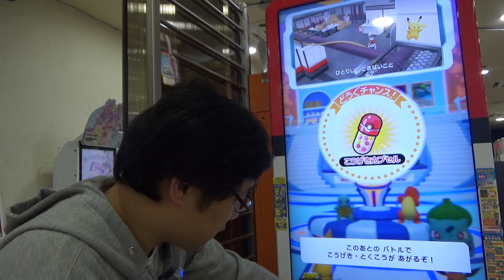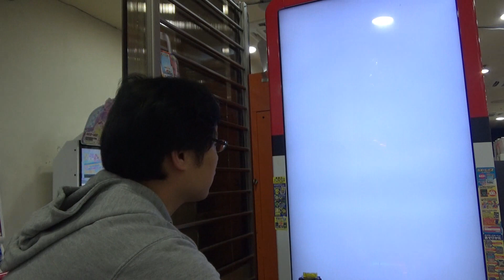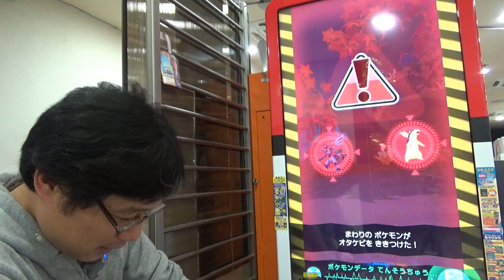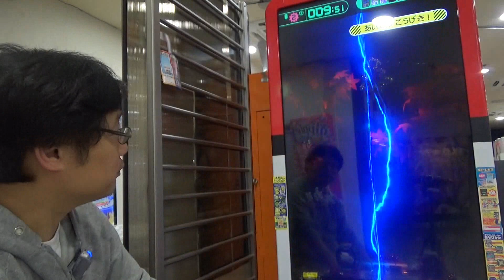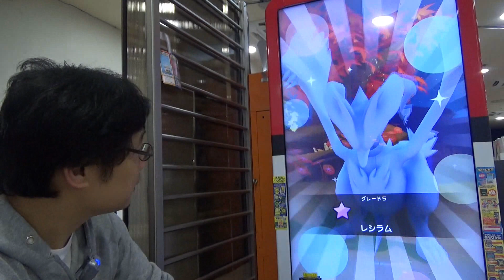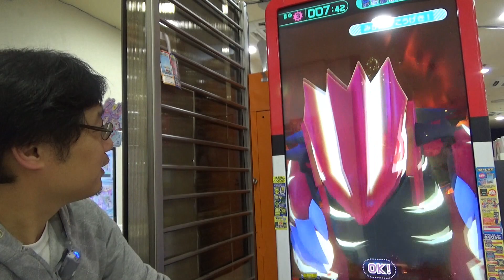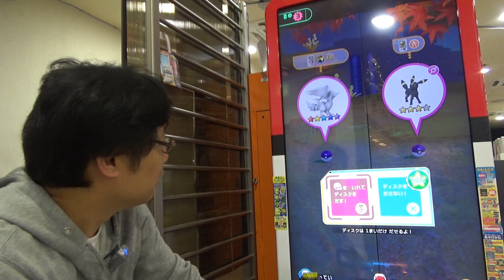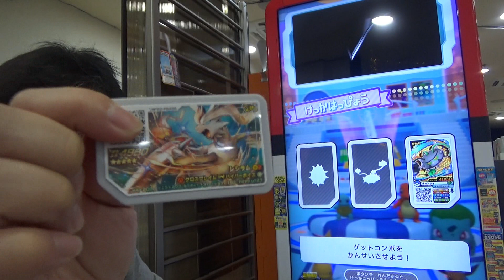[ガオーレ] 時間切れを何とかかわしたら、ご褒美があった！ GR3弾初★５ゲット！！ 【ポケモンガオーレ グランドラッシュ3弾 レシラム・ゼクロム ダブルラッシュコース】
レシラム・ゼクロム ダブルラッシュコース